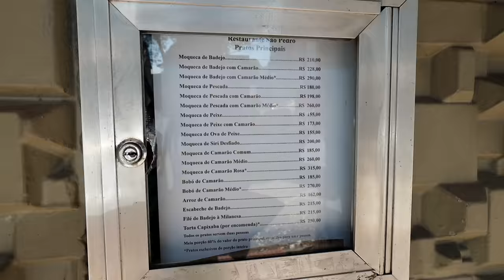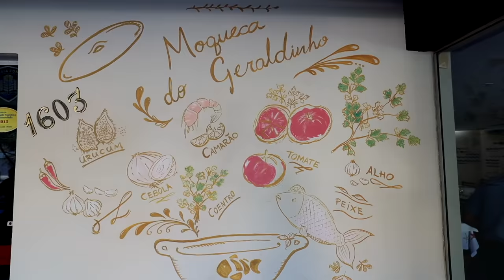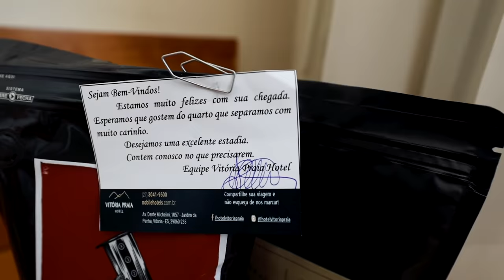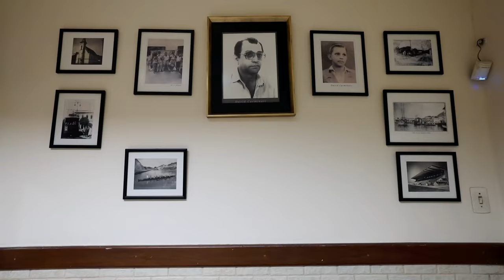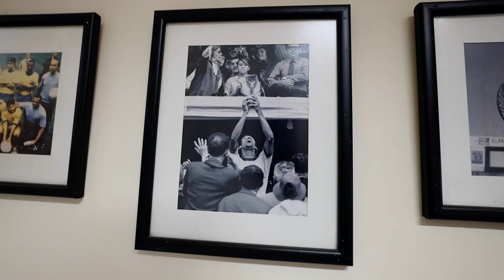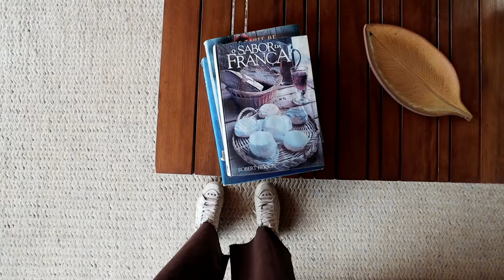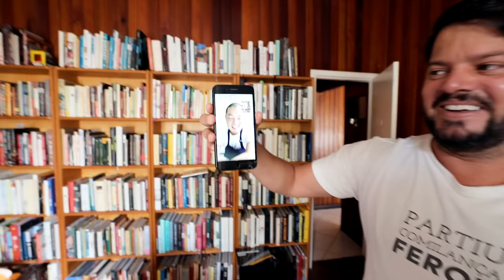48horas de COMILANÇA em Vitória - Espírito Santo | RIO4FUN Brasil 27 🇧🇷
Mais um episódio da série: RIO4FUN Brasil 🇧🇷 27! Estamos percorrendo todas as capitais brasileiras Se você mora em alguma capital, fique sabendo que iremos gravar em breve na sua cidade!
Chegou a vez de Vitória, capital do Espírito Santo, onde visitamos alguns clássicos da cidade.

Lugares visitados:

1. Restaurante São Pedro - endereço: R. Ferreira Coelho, 98 - Praia do Suá, Vitória - ES, 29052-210 | pratos: pastel de camarão R$9,00 ; casquinha de siri R$30 ; moqueca de badejo R$210 ; sobremesa - doces  R$12 | Instagram @restaurante_sao_pedro

2. Enseada Geraldinho - endereço: R. Aleixo Netto, 1603 - Praia do Canto, Vitória - ES, 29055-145 | risole de camarão R$56,90 porção ; torta capixaba R$125,90 (pequena) / R$209,90 (grande) | Instagram: @restaurante_enseada_geraldinho

3. Vitória Praia Hotel by Nobile - endereço: Av. Dante Michelini, 1057 - Jardim da Penha, Vitória - ES, 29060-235 | Instagram: @hotelvitoriapraia

4. Bar Copa 70 - endereço: Av. Paulino Muller - Jucutuquara, Vitória - ES, 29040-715 | caranguejo R$9 a unid. | Instagram: @barcopa70dodavid

5. Casa do Chef Juárez Soares

Camisetas:
Direção e Produção: Guilherme Camocardi e Rafa Ribs
Edição de vídeo: Lara Garcia